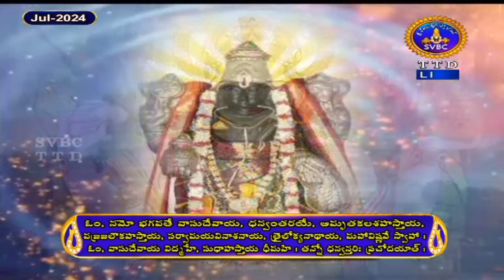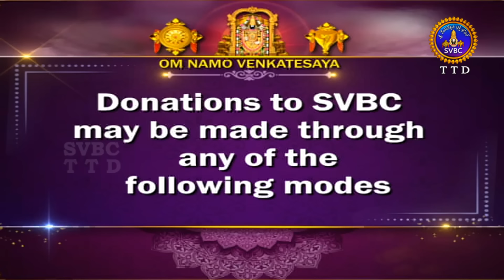శ్రీమద్రామాయణం అయోధ్యకాండ | Srimad Ramayanam Ayodhyakanda | 27-07-2024 | SVBC TTD